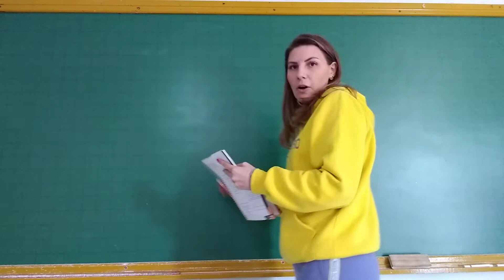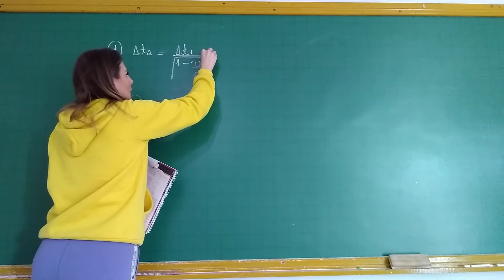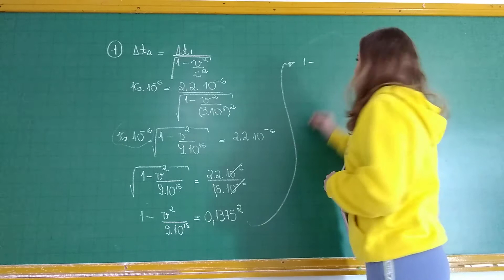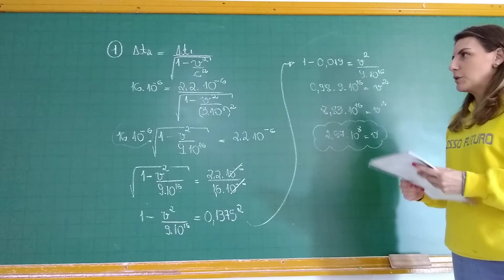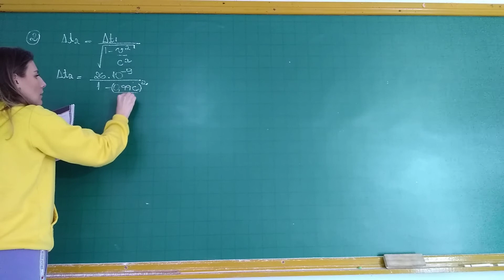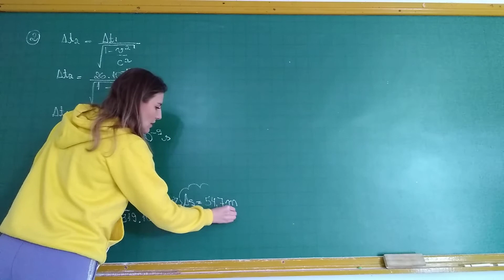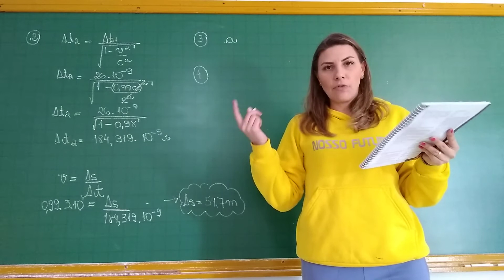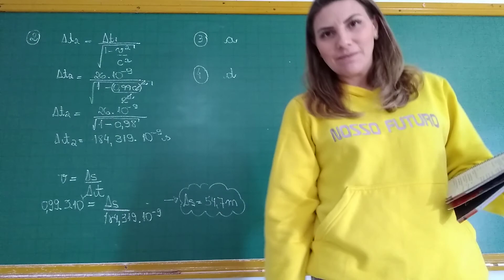NF - 3 Série - Física - Hora de estudo (Parte 1) (23/06)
Professora Camila Kuster Ragugnetti